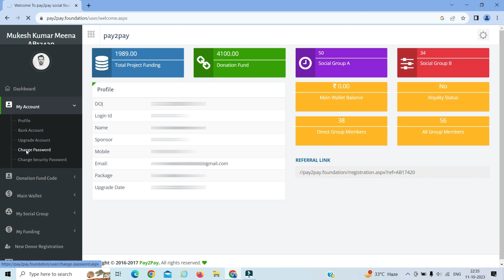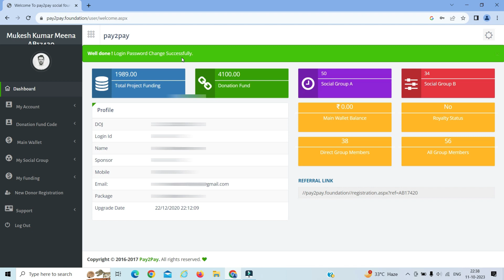How To Change Password Pay2Pay Id |Pay2Pay Ka Password Kese Change Kare | Pay2Pay Social ka Password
How Change Password Pay2Pay Id || Pay2Pay Ka Password Kese Change Kare || Pay2Pay Social ka Password

is video me pay2pay social foundation ka password kaise change karate h iske bare me bataya gaya hai